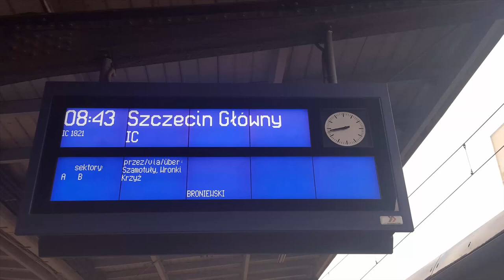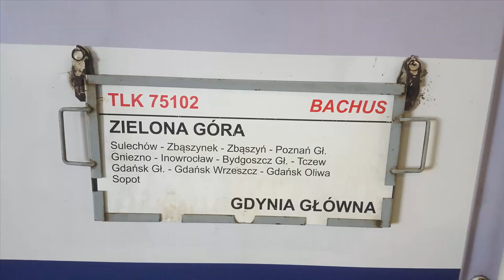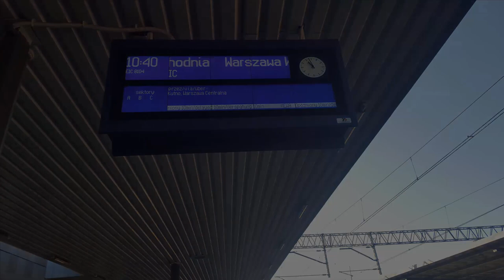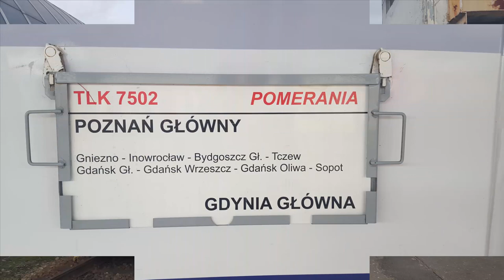Lutowe Pociągi PKP Intercity na stacji Poznań Główny.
Lutowa składanka pociągów PKP Intercity na stacji Poznań Główny.

Spis Treści:
1. ED160-010 jako IC 1820/1 Broniewski z Łodzi. |00:00|
2. Złota EP09-006 z IC 6508/9 Mieszko do Gdyni. |00:28|
3. EP09-032 manewruje pod skład EIC 8102/3 Chrobry do Warszawy. |01:08|
4. ED160-010 jako IC 1820/1 Broniewski do Szczecina. |01:34|
5. EP09-032 z EIC 8102/3 Chrobry do Warszawy. |02:25|
6. EU44-004 z EIC [41]71000/1 BWE do Warszawy. |03:16|
7. EP09-025 z IC 48100/1 Gwarek do Koszalina. |04:19|
8. EP09-023 z EIC 1800/1 Łokietek do Szczecina. |05:11|
9. EP09-001 z TLK 75102/3 Bachus do Gdyni. |05:59|
10. EP07-1020 z EIC 8104/5 Mewa do Warszawy. |06:57|
11. EP07-401 z TLK 57106/7 Ukiel do Zielonej Góry. |07:39|
12. EP09-002 z TLK 5704/5 Pomerania z Gdyni. |08:37|
13. EU07-077 z IC 38102/3 Szkuner do Kołobrzegu. |09:17|
14. EP09-044 z TLK 81106/7 Czechowicz ze Szczecina. |10:31|
15. EP09-041 z TLK 18106/7 Czechowicz z Warszawy. |11:35|
16. Manewry EP09-044 i EP09-041. |12:17|
17. EP09-041 z TLK 18106/7 Czechowicz do Szczecina. |13:50|

Województwo: Wielkopolskie
Miejscowość: Poznań
Stacja: Poznań Główny
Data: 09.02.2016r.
Godzina: 08:35 - 14:45
Przewoźnik: PKP Intercity